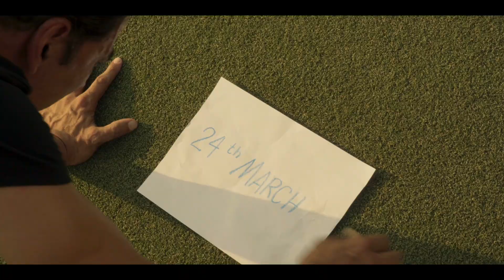Sooryvanshi RELEASE DATE Out 24th March Aa Rahi Hai Police | Akshay Kumar, Ranveer Singh, Ajay Devgn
Sooryavanshi | Ajay Devgn , Ranveer Singh and Akshay Kumar announce the release date of the move. Watch the video.